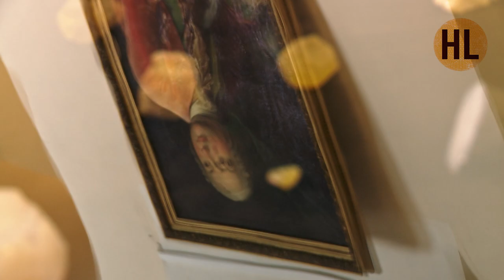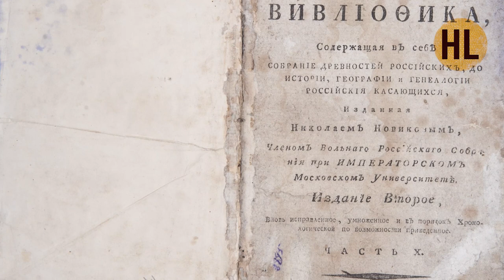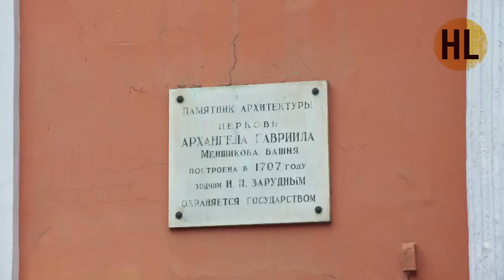История России. Лекция 25. Сладость просвещения. Русская культура XVIII века | History Lab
История России от А до Я с Николаем Борисовым. Сладость просвещения.